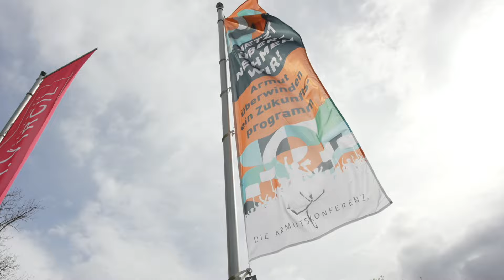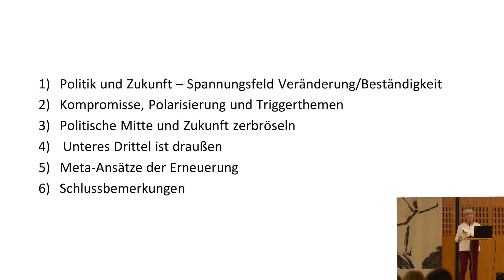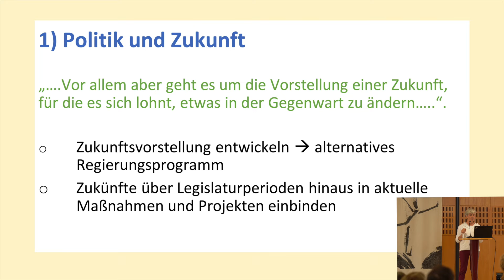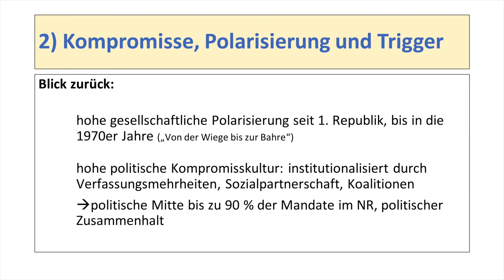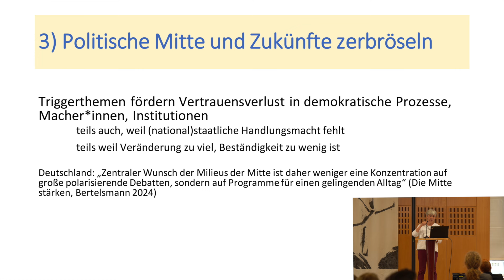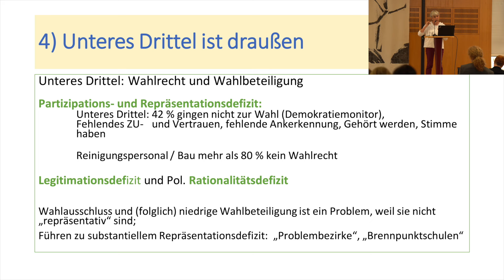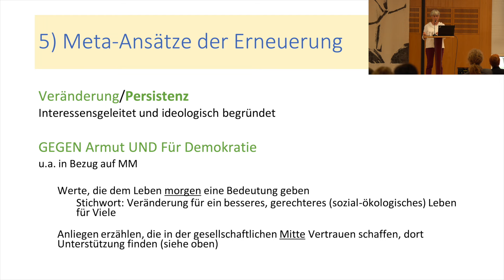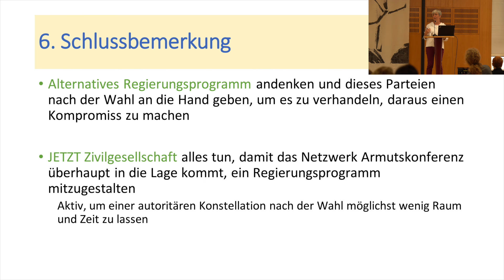Sieglinde Rosenberger: "Politik in Österreich erneuern" - Vortrag 14. Armutskonferenz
Sieglinde Rosenberger (Politikwissenschaftlerin): "Politik in Österreich erneuern: Ansätze und Triggerpunkte."
Vortrag im Rahmen der 14. Österreichischen Armutskonferenz "Jetzt übernehmen wir! Armut überwinden - Ein Zukunftsprogramm" am 16. April 2024 im Bildungs- und Konferenzzentrum St. Virgil, Salzburg.